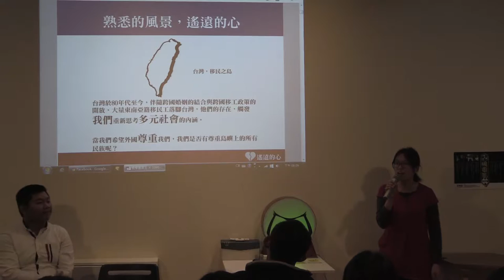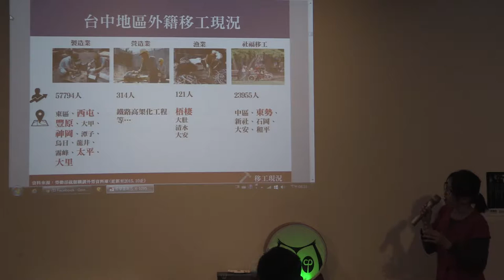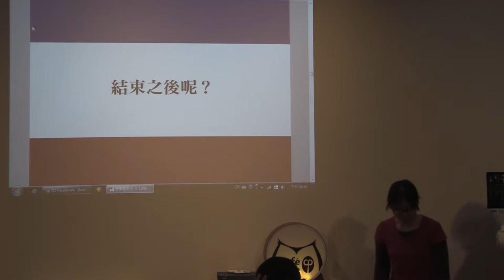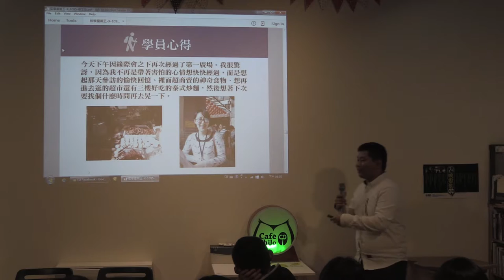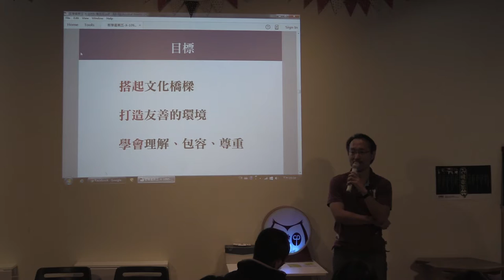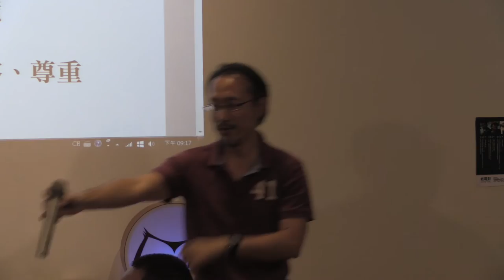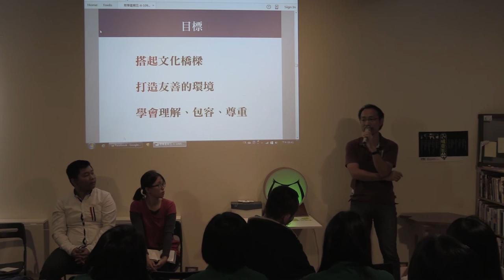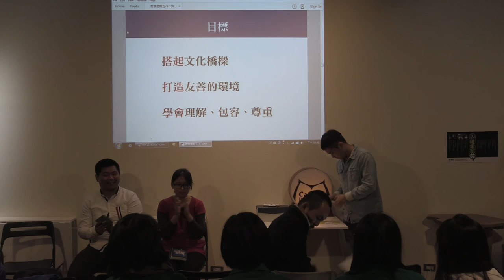20151204 【哲學星期五＠台中】─「《1095，》訪調經驗談～傾聽東南亞移工生命故事」- Part2 與談內容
【哲學星期五＠台中】─「《1095，》訪調經驗談～傾聽東南亞移工生命故事」 2015/12/4 (五) 19:30

根據勞動部統計，截至2015年10月為止，全台灣有超過58萬的外籍移工，而當中又以來自東南亞地區的外籍移工為主，來自東南亞的移工朋友，早已成為台灣社會不可或缺的重要勞動伙伴，然而，台灣本地社會對於東南亞各國的文化認識卻彷彿仍在起步階段。

近年來，有愈來愈多來自民間社會的團隊開始透過各種方式，嘗試使一般台灣民眾與東南亞外籍移工的接觸過程中，可以減少更多的刻板印象與誤解，而有更多的友善與理解，其中，《1095，》這一個以中部為主的在地青年團隊正扮演起這樣的角色。

《1095，》的名字取自於外籍移工在臺灣工作每三年，也就是每1095天就必需離境一天的概念作為團隊名稱。該團隊由國立雲林科技大學文化資產維護系與國立中興大學文化創意產業學士學位學程的同學們所組成，在中部地區分別在工業區、農業鄉村進行超過八個月的基本田野訪調工作，深度訪問生活與工作在中部的外籍移工，團隊最後透過攝影、裝置藝術、平面圖文、影音媒體等文化方式在台中策展，呈現他們的訪調成果，期盼開啟在地市民與移工朋友間的對話與交流。

本週哲學星期五即邀請到《1095，》團隊成員，針對他們過去八個月來的訪調經驗進行系統性的報告與分享，此外暨南大學東南亞學系的趙中麒教授將主持並兼任與談工作，除了簡單介紹相關東南亞文化議題，並將對《1095，》的訪調成果進行回應。對於東南亞文化有興趣的朋友，千萬別錯過本週哲學星期五＠台中的精彩討論！

【時間】2015/12/4 (五) 19:30 ~ 21:30
【主持＆與談】趙中麒 | 國立暨南國際大學東南亞學系助理教授
【主講】官安妮 | 國立雲林科技大學文化資產維護所研究生、《1095，》發起人
江彥杰 | 中興大學歷史系夜間部學士生、《1095，》發起人